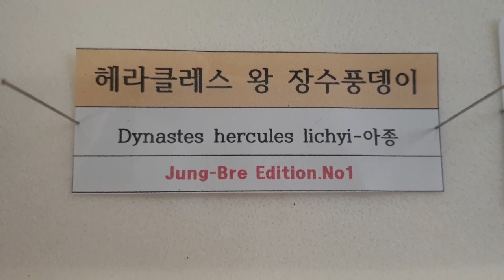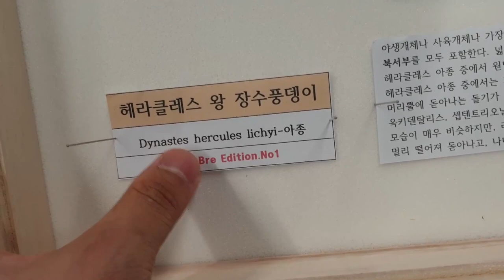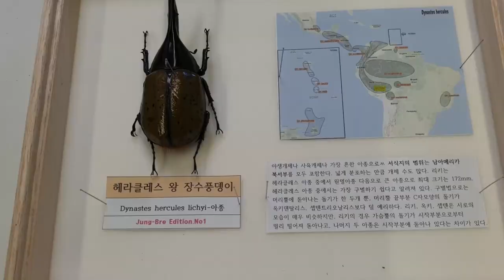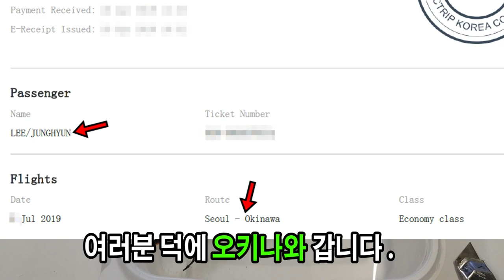세계에서 가장 큰 "외곤" 질러버렸습니다... [정브르]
볼수록 감탄 그리고 또 감탄입니다. 브르가 그토록 바랬던
브르 edition.1 - 헤라클레스 리키 로 시작합니다. 전 세계에서 딱 10개뿐이며, 그 이후에 제작을 하지 않고, 다음 edition2로 넘어갑니다!

정브르 곤충 에디션 에서 만나보실수 있어요!!